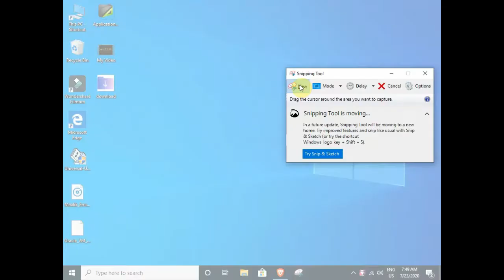how to screenshot in laptop